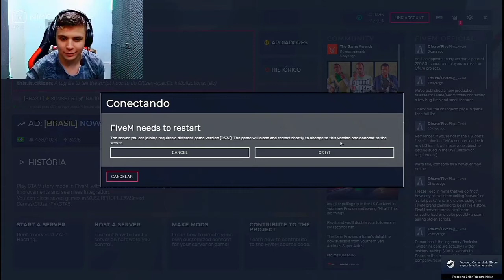PAULINHO CONTA A HISTÓRIA DO MEME NÃO PODE!